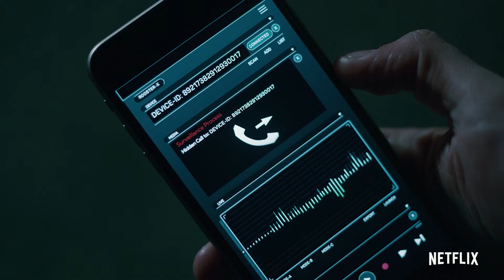DOGS OF BERLIN Trailer Deutsch German (2018)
Offizieller DOGS OF BERLIN Trailer Deutsch German 2018 | Der erste Serien Trailer zur deutschen Netflix-Serie (OT: Dogs of Berlin)

Die beiden ungleichen Berliner Ermittler Erol Birkan (Farih Yardim) und Kurt Grimmer (Felix Kramer) müssen nach dem Mord an einem deutsch-türkischen Fußballspieler am Tag vor einem internationalen Spitzenspiel den Kampf gegen die Berliner Unterwelt aufnehmen. Dabei gilt es zunächst herauszufinden, wer für den Anschlag verantwortlich ist. Verdächtig sind unter anderem Neonazis aus Marzahn, der türkische Clan des Fußballers und die Berliner Mafia.
„Dogs Of Berlin“ ist nach „Dark“ die zweite deutsche Netflix-Serie und wird von Christian Alvart („Tschiller: Off Duty“, „Antikörper“, „Pandorum“) geschrieben und inszeniert.

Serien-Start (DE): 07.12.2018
Im Verleih von Netflix International